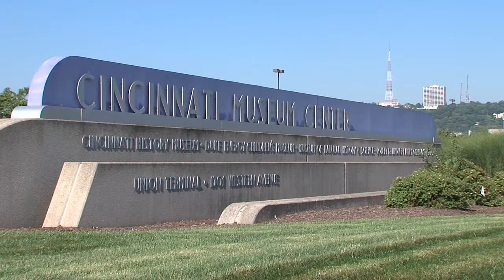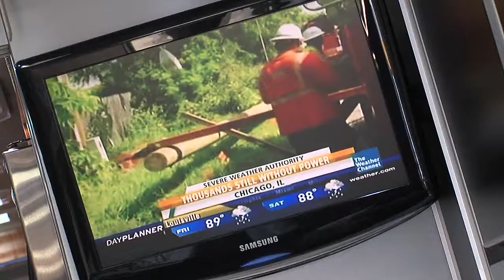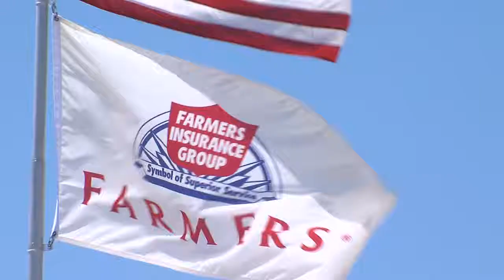Farmers Ins Group seq qt